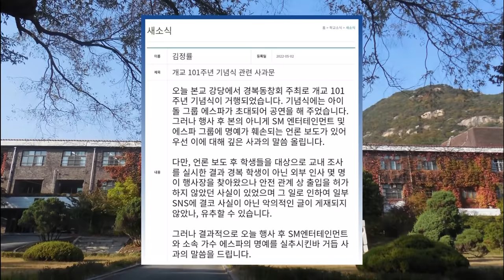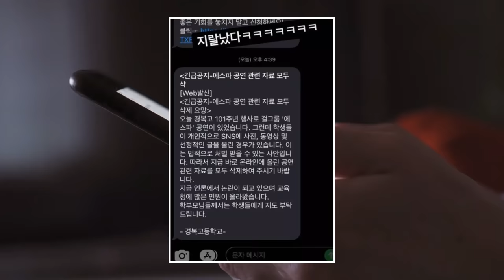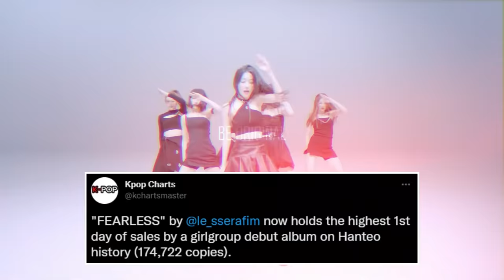AESPA Harassed at All-Boys School, ITZY Yuna Addresses Concerning Photos, LE SSERAFIM, Jackson & CL!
00:00 AESPA DANGEROUS SITUATION AT ALL-BOYS SCHOOL
01:51 YUNA ADDRESSES CONCERNING PICS REGARDING HER HEALTH & BODY
- TO1 CHI HOON DEPARTS FROM GROUP & COMPANY
- E'LAST YOUTUBE CHANNEL GETS HACKED & DELETED DURING COMEBACK
03:09 POSITIVE/AWESOME THINGS GOING ON IN KPOP
- LE SSERAFIM DEBUTS
- BIGBANG GETS 100TH CAREER MUSIC SHOW WIN
- JACKSON DROPS PHOTO WITH CL AT COACHELLA
- NCT JOHNNY AT THE MET GALA
- OH MY GIRL CELEBRATE THEIR 7TH ANNIVERSARY
- (G)I-DLE CELEBRATE THEIR 4TH ANNIVERSARY
- STRAY KIDS BANG CHAN PASSIONATE SPEECH